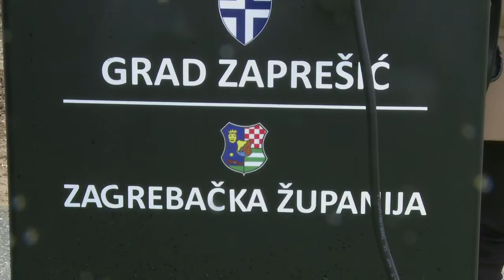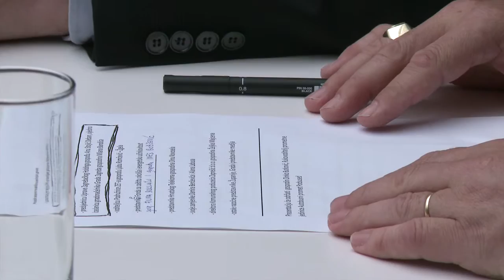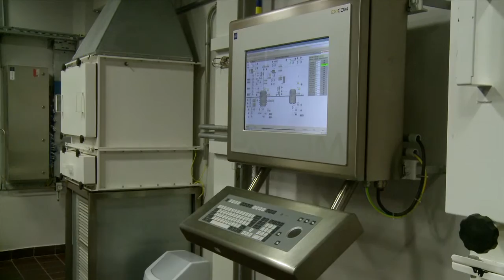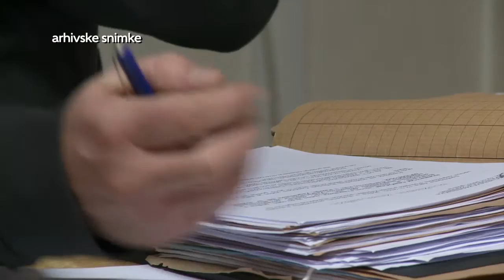Televizija Zapad - Vijesti 3.5.2016.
U Vijestima pogledajte:

Otvorena prva punionica za električna vozila u Zaprešiću.
U sklopu postrojenja Plive u Savskom marofu u rad pušten novi pogon.
U Kupljenovu obilježen dan sv. Marka.